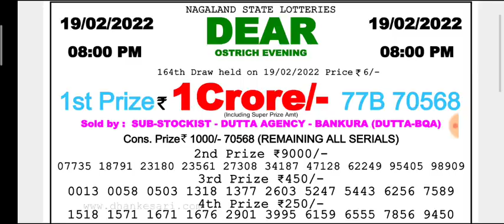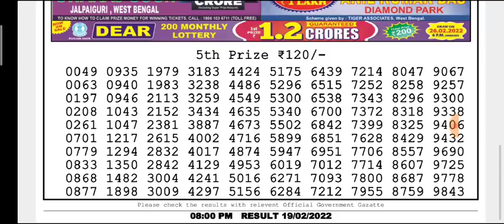🔴LIVE Ostrich Evening 8 p.m. Dear Nagaland State lottery 19/02/2022 Result Today